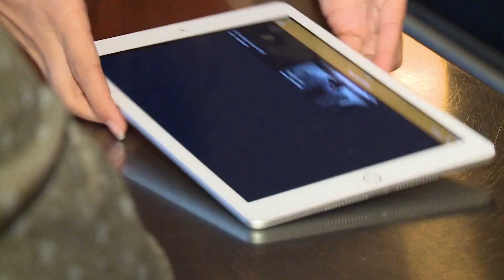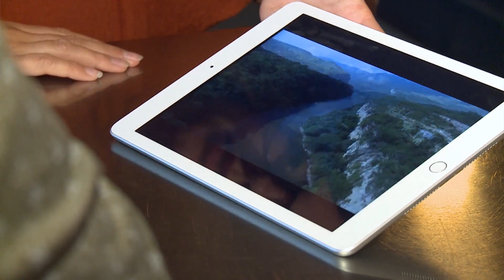Partir aider au développement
DM-échange et mission offre la possibilité de partir dans de nombreux pays du globe pour collaborer à des projets humanitaires